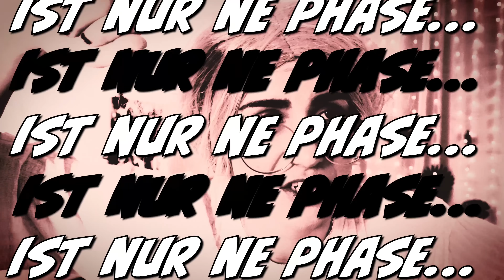10 SÄTZE DIE NIEMAND HÖREN WILL! Aber jeder kennt sie...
Wir alle kennen sie... haben sie alle schon gehört. Von Familienmitgliedern und Freunden... vielleicht sogar von Fremden. Aber gehört haben wir sie. 10 ganze besondere Sätze, die niemand hören will, aber die jeder kennt...

Diese Kanäle könnten Euch auch interessieren:
 @DIY Inspiration
​ @Zock mit mir - Roblox Games und mehr
 @Chaos Crew
 @Freunde WG
 @Familie Zufall

Wow! Du hast tatsächlich bis hierher gelesen! Deine EXTRA Frage: Welchen Satz kennst du sonst noch?

23895